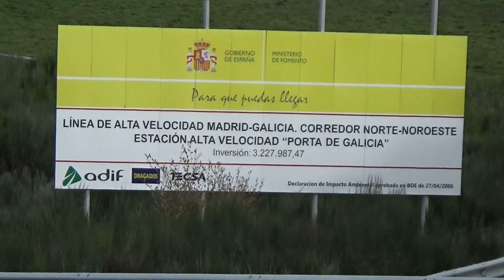Estación Porta de Galicia, la historia interminable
A mediados de este mes de marzo se cumplieron dos años de la adjudicación de las obras de la estación de alta velocidad en A Gudiña, "Porta de Galicia", que será la única estación de alta velocidad que se construya nueva en Galicia. El plazo de ejecución de las obras, ocho meses, hace ya más de un año que fue excedido, aunque esta parsimonia a la hora de acometer su construcción se debe más a una falta de premura como consecuencia del retraso en la línea de alta velocidad que a circunstancias imponderables. De hecho, fue a partir de la declaración del estado de alarma del año pasado cuando el ritmo de trabajo se mantuvo más intenso, como en el resto de las obras de la línea. A pesar de todo, todavía quedan obras de interiorismo y equipamiento cuya conclusión va a depender de si mantienen el mismo ritmo que hasta la fecha y entonces se podrían prolongar hasta bien entrado el verano, o le dan un último empujón.